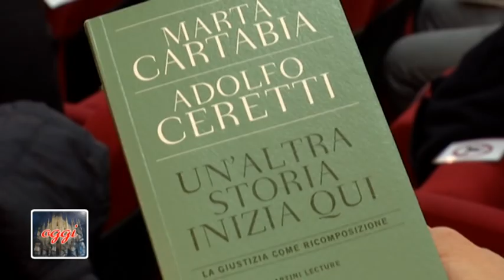Cartabia: «L’idea di Martini, una giustizia fonte di armonia sociale»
Da "La chiesa nella città oggi", a cura di Annamaria Braccini

16 ottobre 2020 - Un’altra storia. Quella che può sempre iniziare – senza dimenticare la responsabilità dei colpevoli e le vittime dell’ingiustizia – se si superano le rigide chiusure di mondi che rifiutano di incontrarsi, di parlarsi, di ascoltarsi. È il grande tema, oggi più che mai dibattuto anche a livello istituzionale e sociale, della giustizia riparativa. E così «Un’altra storia inizia qui. La giustizia come ricomposizione» è il titolo della II edizione della “Martini Lecture”, promossa dal Centro “C.M. Martini” in collaborazione con l’Università degli Studi di Milano-Bicocca, la Fondazione Carlo Maria Martini, Bompiani e  il patrocinio della Diocesi di Milano. Nel corso della mattinata di studi nell’Auditorium dell’ateneo è stato presentato anche il primo volume della Collana “Martini Lecture”  (Bompiani), che porta lo stesso titolo del convegno e contiene le comunicazioni dei due relatori d’eccezione: Marta Cartabia, presidente emerita della Corte Costituzionale. e Adolfo Ceretti, docente di Criminologia dell’Università di Milano-Bicocca.